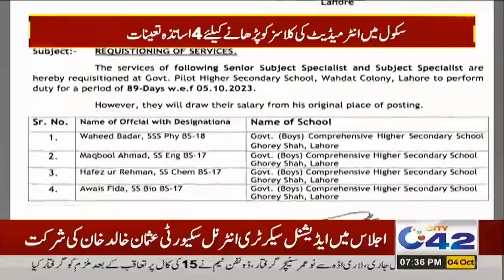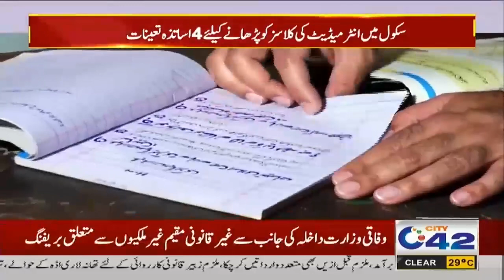7pm News Bulletin | 4 Oct 2023 | City 42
7pm News Bulletin | 4 Oct 2023 | City 42